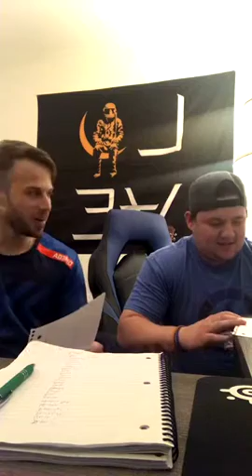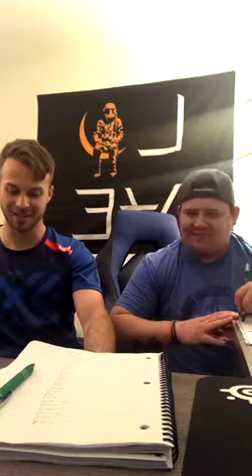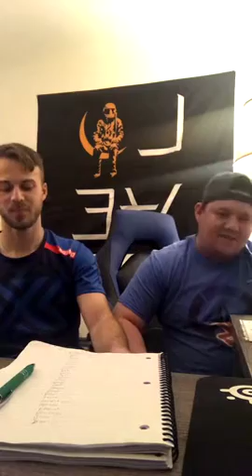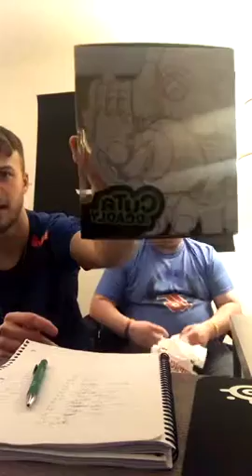Nicktendo Episode 14: Overwatch (part two) with guest